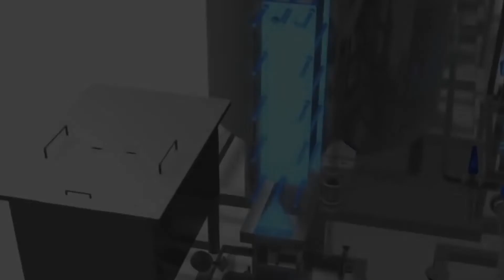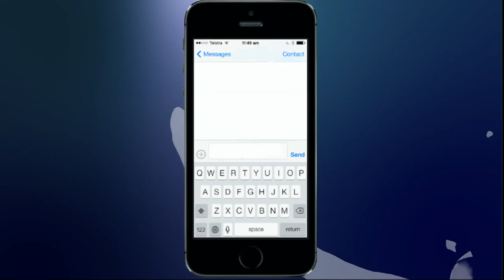Milky : Software for Milk Dairies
First time software esp. for Milk Dairies operate in your own Language like Hindi, Punjabi, Tamil, Gujarati Etc.  Collect FAT, SNF automatically from Eko milk analyzer machine and weight from Digital weighting scale using RS232 Cable